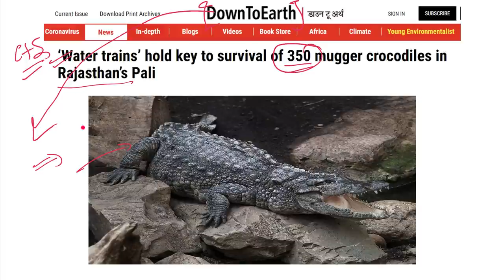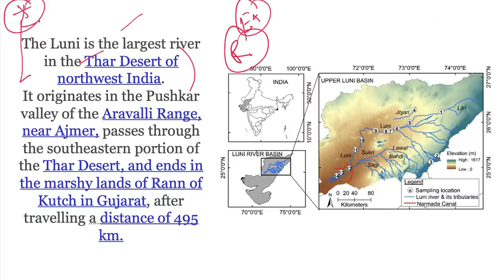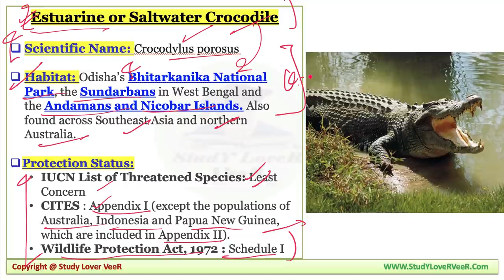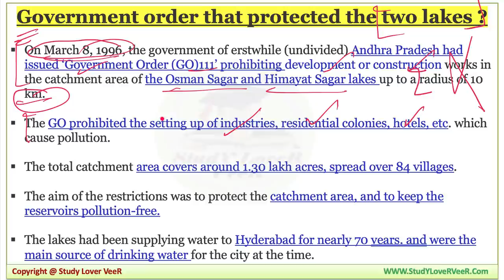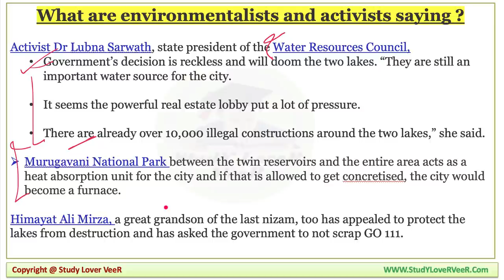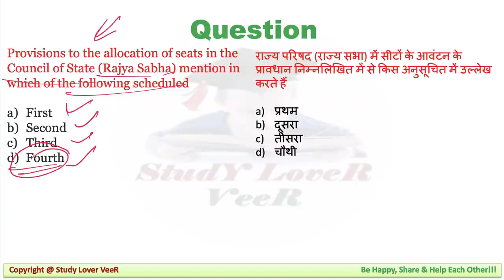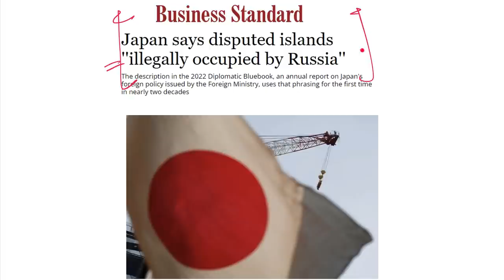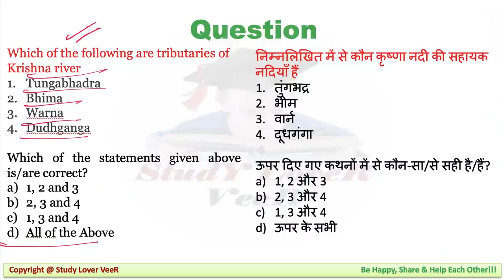Daily Current Affairs 26 April 2022, The Hindu, PIB News, Indian Express, Nano Magazine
Study Lover Veer Official App 26 April 2022: Nano Magazine Discussion in Hindi and English is a Daily Current Affairs video lecture, which is covering important articles and editorials in the required depth mainly for UPSC/IAS, CDS, NDA, EPFO, State PSC, SSC, Banking, IBPS, RRB, RBI, SSC, CLAT Exams Preparation, and General Studies for all competitive examinations. In this video lecture, Study Lover Veer channel by Veer Talyan brings you Nano Magazine Analysis. The aspirants are advised to watch the entire video lecture for a better understanding of all the topics till the end.

Daily Current Affairs 26 April 2022 | PIB News | Indian Express | Nano Magazine - Veer

Today Nano Magazine 26 April 2022 - Timestamps
00:00 - Motivational dose by VeeR
02:11 - Lecture Overview +video Notification
IMPORTANT DAY
03:38 - World Intellectual Property Day
IMPORTANT NEWS
06:21 - Imp News 1 - Water Trains - Crocodiles
21:59 - Imp News 2 - GO 111
37:44 - Imp News 3 - Khelo India University Games 2021
44:07 - Imp News 4 - Japan-Russia Relation
47:32 - Imp News 5 -  APEDA - NRDC
49:35 - Revision
51:00 - Be Happy Share And Help Each Other